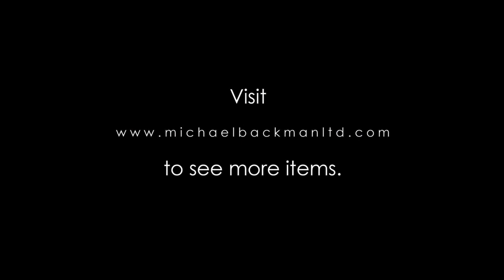9497 Large Tibetan Parcel Gilt Ritual Bell Ghanta Inlaid with Turquoise